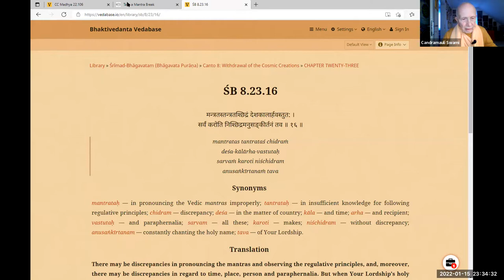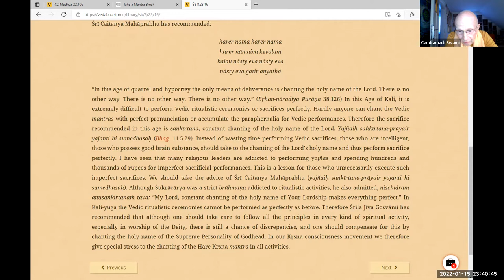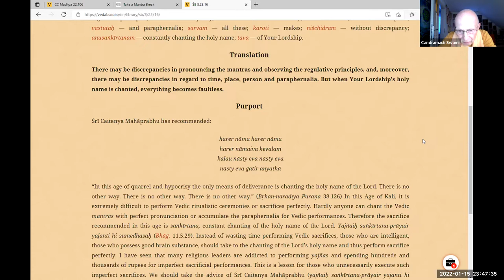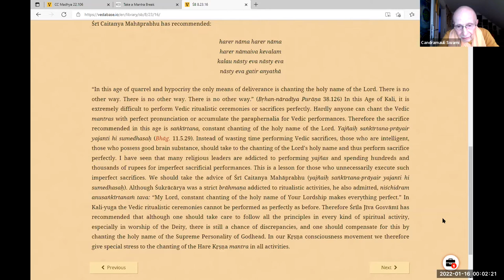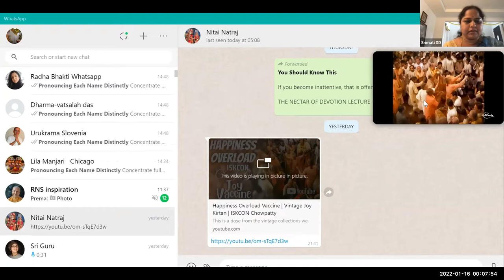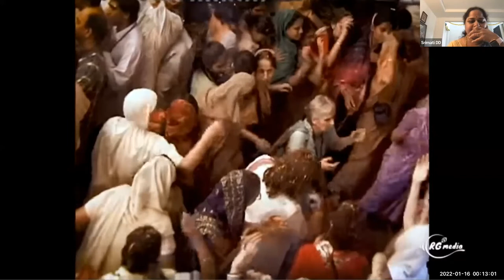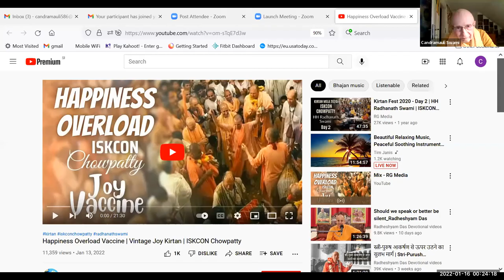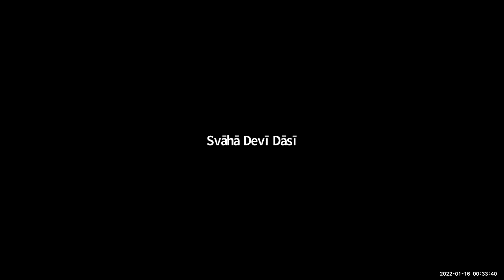HH Candramauli Swami - 2022.01.15 - SB 8.23.16 - Holy Name